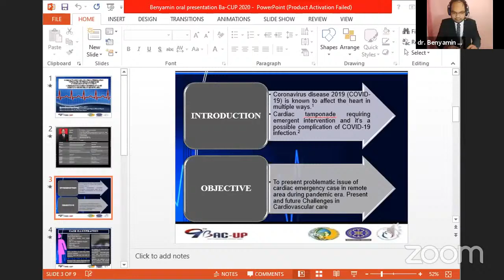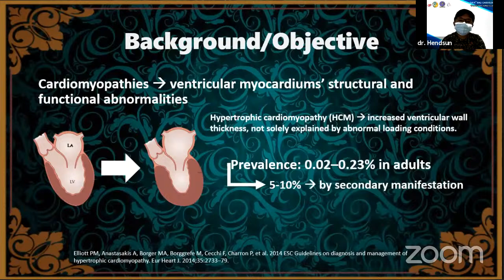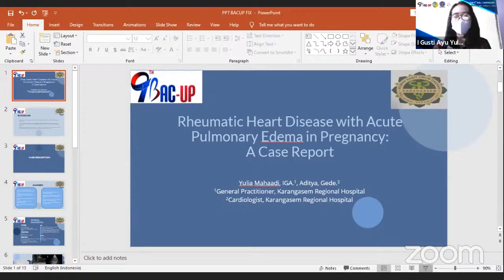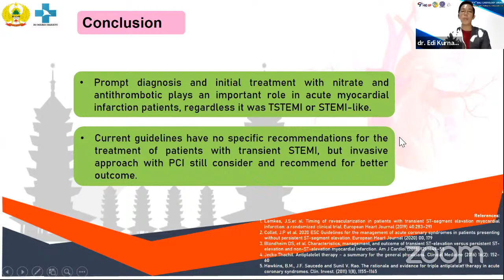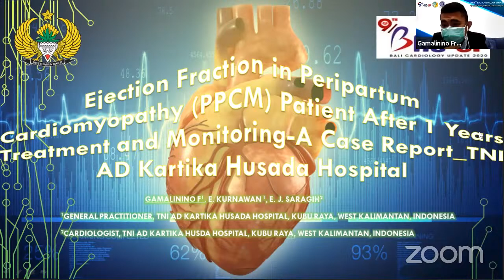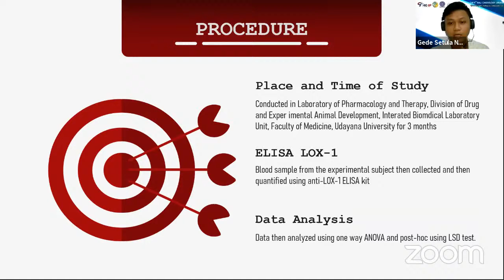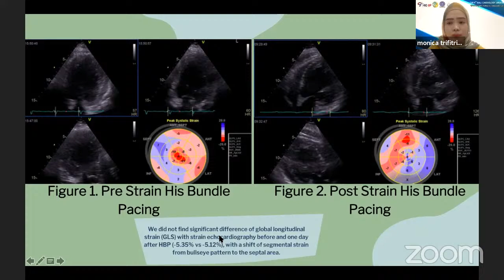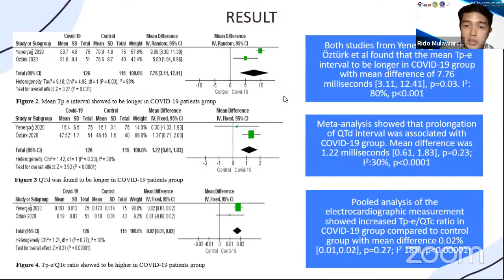Oral Presentation of Bacup 2020